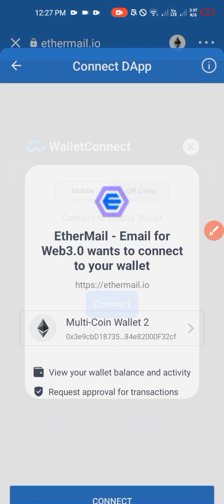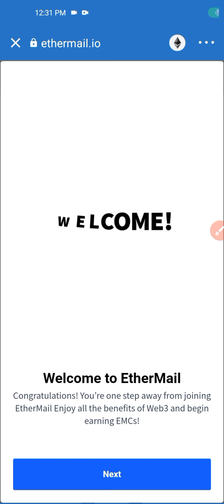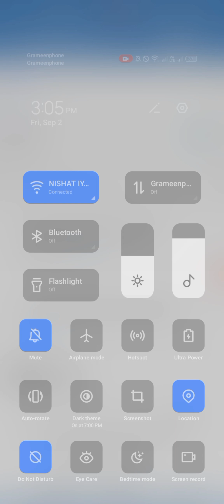Ethermail new offer | Instant 25$ Profit | Instant Withdraw airdrop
▶️Background Music info:

Title: Crock Pot
Artist: Diamond Ortiz
Genre: Hip Hop & Rap
Mood: Dramatic

📶Channel Info:

Earning BD Mahfuz" is a pure technology-based channel. This channel makes videos on Mobile Technology, Earn Money, Technology, Mobile Applications, Software, and the Internet.

⛔ PLEASE IGNORE THIS TAG:

earning bd mahfuz
kucoin new evant
online income bd
how to use p2p binance
how to use p2p kucoin
New user bonus event
Binance auto invest
Binance Dual Investment